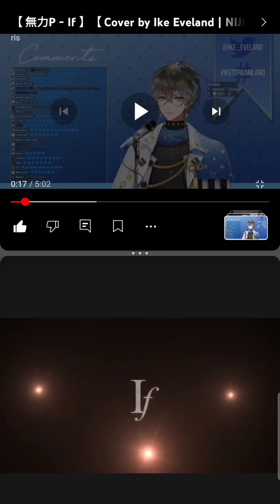IMIXED IF by MURYOKU P ver. IKE EVELAND and HANATAN